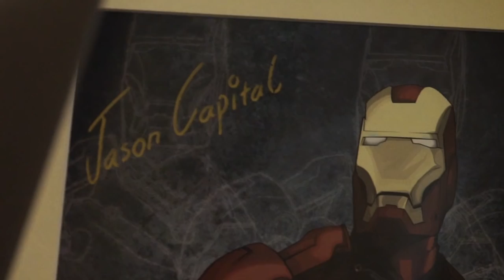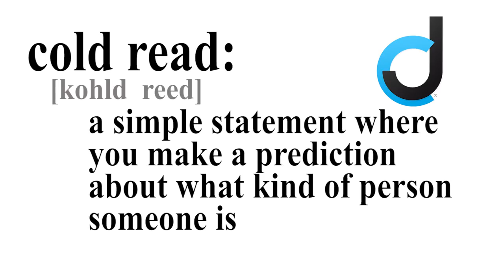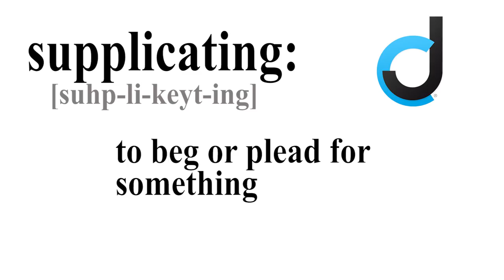7 BIG SECRETS For Being As Cool As Tony Stark... (Iron Man Breakdown)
I love Tony Stark. I love giving value. And I loved making this breakdown for you. One bonus tip about Tony, he, as we always say on Team Capital, "shows up like no one else". No matter where he's going or who's gonna be there, Tony is going to show up like no one else. This is closely related to the 8th Commandment of Success, Impact and making your will felt on the world. You can't make the impact you want if you're not standing out. Be brave. Be courageous. Be your own man. STAND OUT. And enjoy the day stud.

-Jason Capital

P.S. If you enjoyed this we want to let you know that whenever you’re ready... here are 4 ways I can help you grow your income from home (pants optional):

1. Join the Keep Fvcking Going Daily Community (Free):
I’m OBSESSED with the High-Income Skills that attract wealth like moths to a flame. Join my private marketing newsletter where I share the latest and greatest ways to dominate copy, closing, and speaking for free. Join the Team Capital Elite as we keep kaizening our First Class Freedom- earning as much as we like, however we like, whenever we like.

2. Join the Copy Cub Mentorship Group and be a Case Study:
I’m putting together a new Copy Cub case study group this month, if you’d like to work with me to have your first paid gig in the next 8 weeks... Just message me the word “Money” on Instagram and we’ll chat and see if it’s a good fit.

3. Looking To Invest And Not Sure Where To Start?
I recently partnered with a team of Airbnb professionals who are looking for 2-3 more students to work closely with for more 6-figure BNB case studies.. If you’re interested in earning real passive income using Airbnb without owning your own property just message me the word “Income” on Instagram and we’ll message you back the details now.⁣

4. Apply to be a member of the Copy Pro Business Community (Free):
As president and founder of The Copywriter Network, we connect business owners with the top copywriters trained by me and my team. We’re on a mission to train 300 copywriters to influence the world. If you need any support on increasing your conversions, getting more traffic, or getting more “butts in chairs” for your business. to get more details on how we can help.